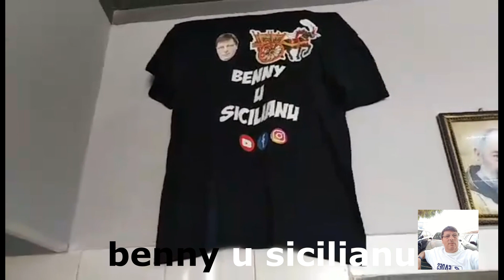Domenico Fazio e gianni lattore di Sicilia Cabaret